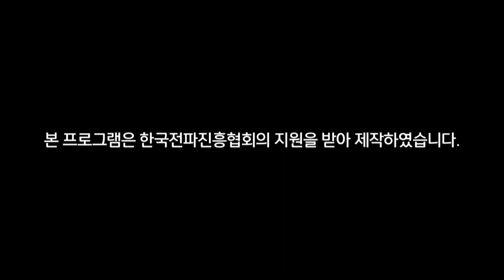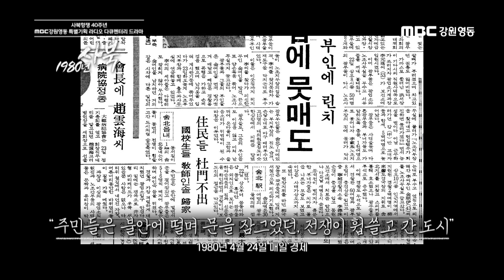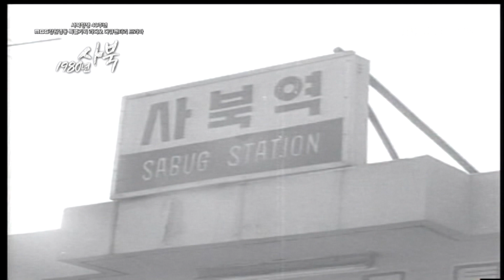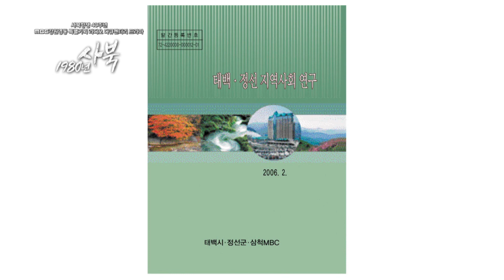1980년 사북 Ep.1 전국에서 탄광으로 모여드는 사람들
1979년 초봄, 부산에서 강원도 정선, 사북으로 이사 간
서영철씨의 가족에겐 과연 무슨 일이 !?

특집 라디오다큐드라마 '1980년 사북'
연출 : 황지웅 / 구성 : 이영미 / 해설 : 손현주